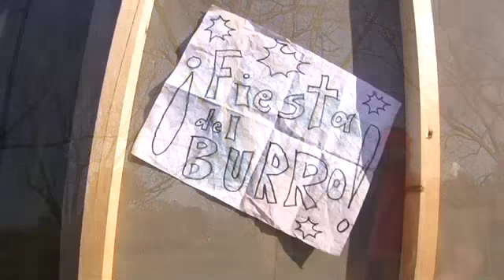Disborderlies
Three urbane men about town go on holiday.